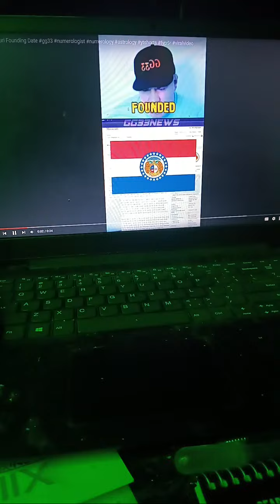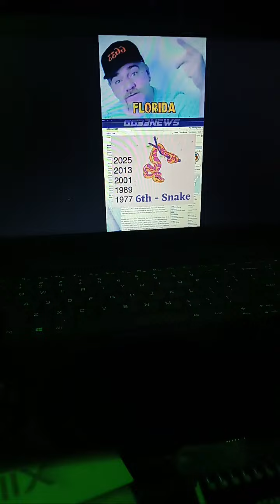Highlight 4:47:25 - 4:52:25 from TWP...let's grow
Team dwc... deep water cultivating

how to videos take my main posts usually and any entertainment material will be posted randomly 2 keep focus on growing indoors. team dwc play list for how to grow info.
we grow and hope you want 2 grow with us team dwc how to content
most things covered go 4 plants in a hydroponics system

The host can be reached on Instagram: @team_dwctwp

 coffe members
@dj izz
@izzy pop
@garden grappler
@creator IQ
@high desert exotics
@michel lee from instagram
@beat after beat
@joy carcueva
@joyax carcueva
@kat lyn
@the j jordam

affilate links